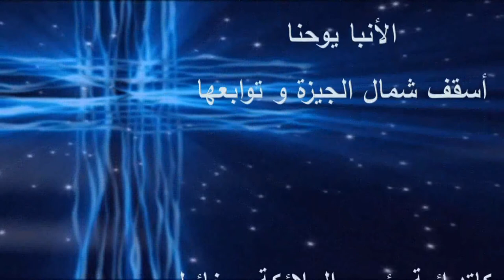المحاضرة الأولى من اللاهوت العقيدى - مقدمة فى علم اللاهوت - 28-2-2020م